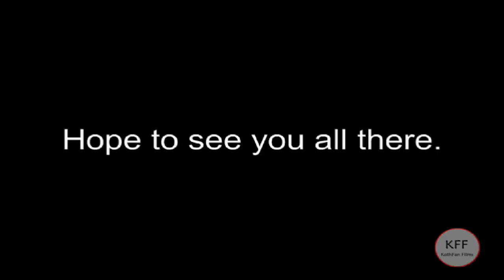Kothfan3 99 Cooking Invite (OVER)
song- Bullet for my Valentine - Tears Dont Fall
It is 5pm eastern time please find out your own time thank you.